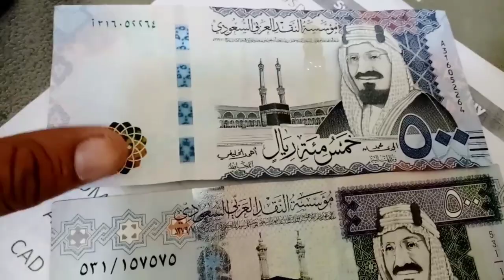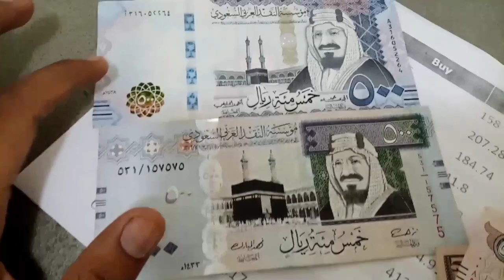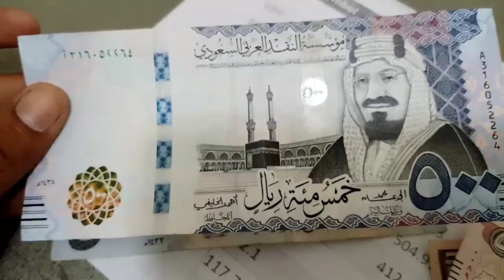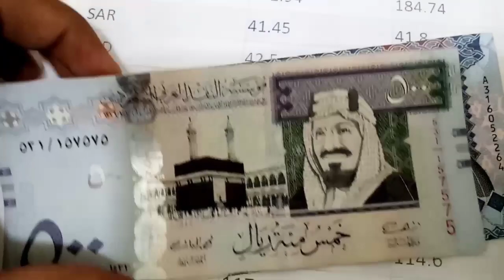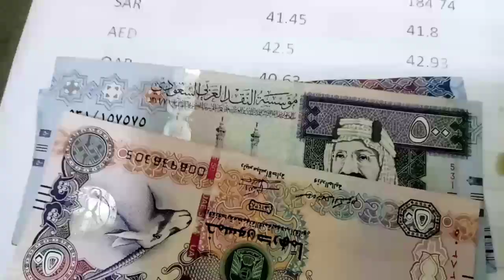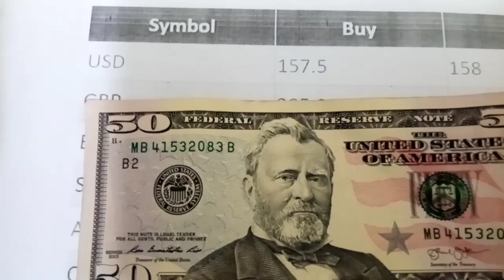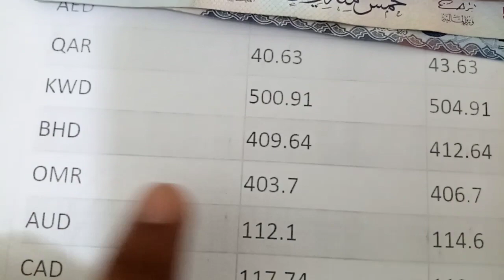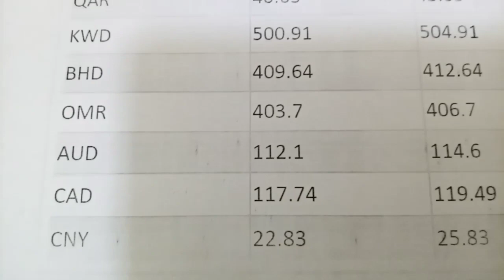Iraqi dinar | Iraqi Dinar Exchange Rates | US Dollar Exchange Rate | Iqd,usd, sar,aed,uae,inr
Here we cover these Topics.

How to invest in Pakistan stock exchange. Pakistan stock exchange listed companies. Pakistan stock market  analysis. Pakistan  stock exchange today points. Karachi stock  exchange trade screen. former web Pakistan stock exchange. Pakistan stock exchange . Lahore stock \ exchange. Pakistan stock exchange.

shorturl.at/cilJ3

shorturl.at/agjk7